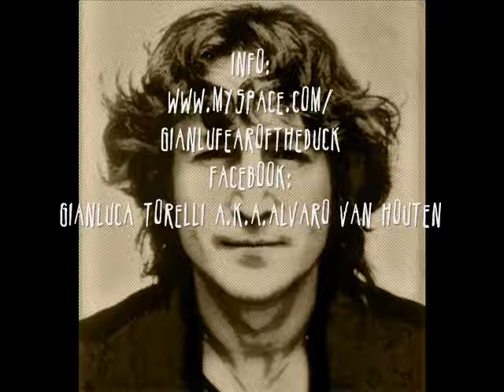Gianluca Torelli AVH - Mind Games (John Lennon Cover)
Mind Games John Lennon Cover by Gianluca Torelli taken from A LENNON'S TALE - A LENNON TRIBUTE EP